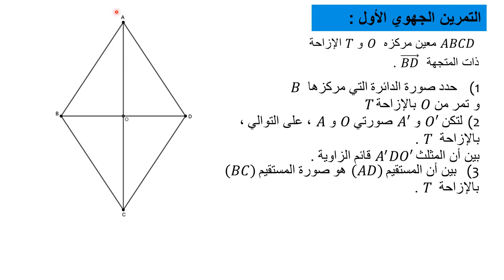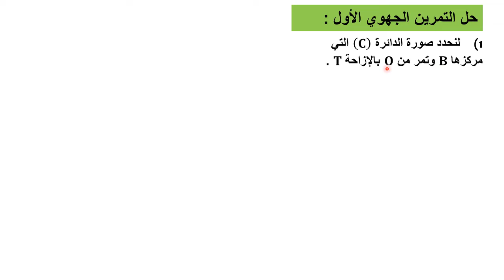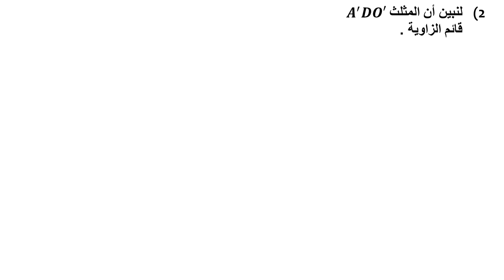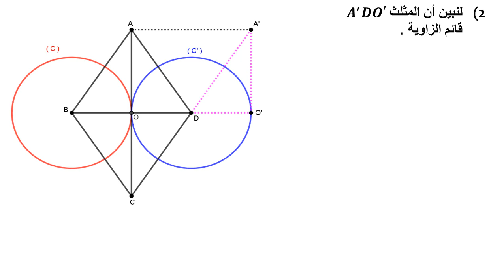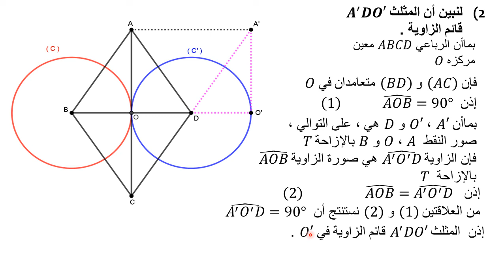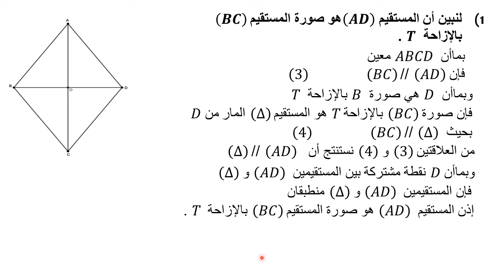المتجهات والإزاحة - التمرين الجهوي الأول - الثالثة ثانوي إعدادي